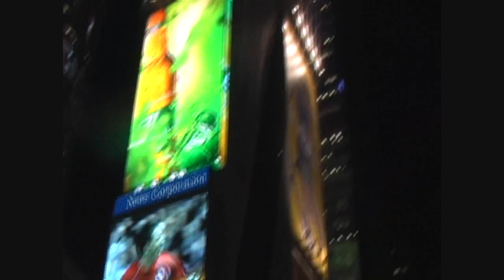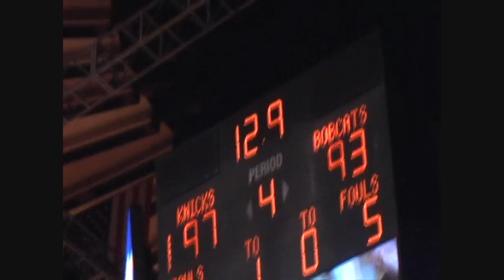Got the STi Motor ! and some footage from my trip to NYC!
Picked up the Sti motor after its 4 month adventure at the machine shop,  Then I took a trip to NYC to visit the production team for the reality TV show and also took in a NY Knicks baseket ball game at MSG.